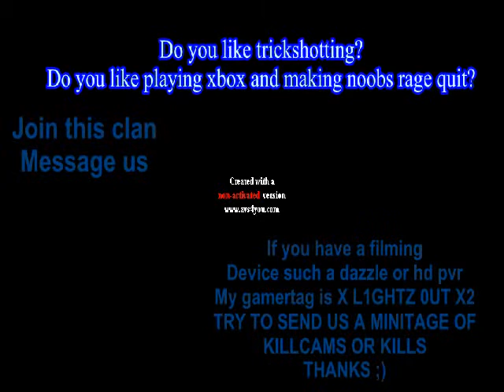Mw2 trickshot clan tryout